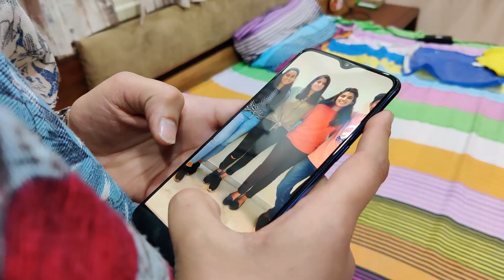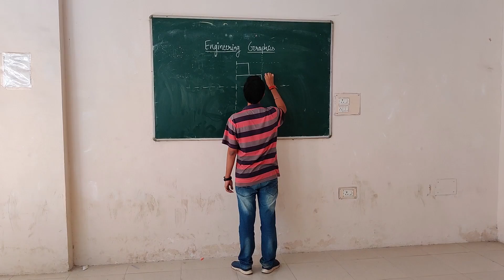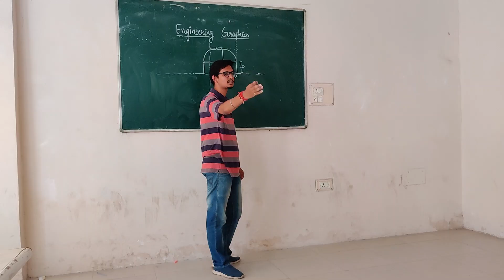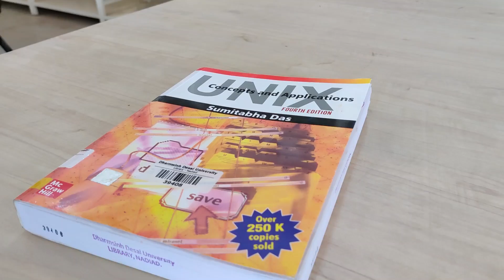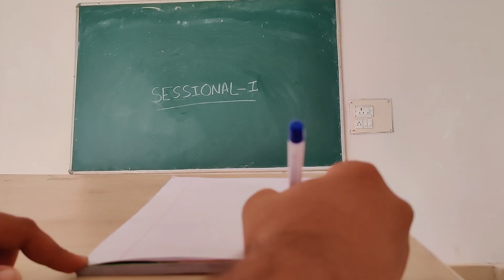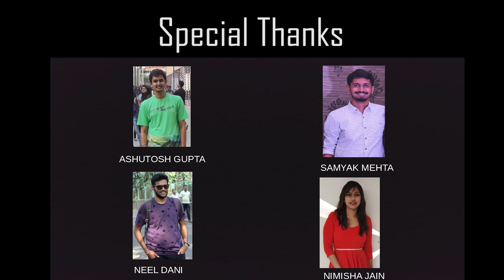College diaries | fab five | college journey | DDU Nadiad | A friendship reunion | Perfect vines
A Beautiful Friendship is shown here of five friends studying DDIT OR DDU which is also know as Dharmsinh Desai University or Dharmsinh Desai Institute of Technology situated in Nadiad , Gujarat near to Anand , Vadodara and Ahemdabad .
This is a beautiful journey of friends in engineering . Hope so you will enjoy .
Special thanks to Dharmsinh desai university , nadiad
Cast : Yash Naik
Devang More
Yami Naik
Zarmy Patel
Sneha Malla
 Directed by : jainam Shah and aarsh sheth